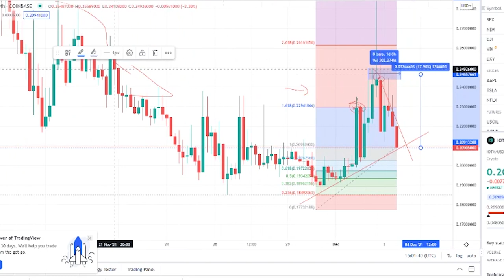IOTEX CRYPTO - Price Prediction For IOTEX COIN Technical Analysis - Token Price Crashes Today -170%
Synopsis: IoTeX price today is 0.1529 $, with a 24 hour trading volume of 215  milion $, IoTeX is down 16% in the last 24 hours, The current CoinMarketCap ranking is 85, with a live market cap of 1.4 milion $, It has a circulating supply of, 9.5 bilion IOTX coins and a max supply, of 10 bilion IOTX coins.

The IoTeX price made a major bullish breakout, in November as interest in IoT cryptocurrencies rose, Its price surged by more than 360%, from the lowest level in November, This rally brought its total market cap to almost 2 $ billion, This performance happened as more developers moved to the network, The daily chart shows that the IoTeX price has been in a bullish trend in the past few months, The coin has jumped by more than 2,700% this year, It managed to move above the key resistance level at 0.15 $, in November This was the biggest level since August 13th.

In the past few weeks, this bullish momentum has faded and the price is approaching the key support at 0.15 $, This is known as a break and retest pattern, In price action analysis, this pattern is usually a bullish sign, The coin has also formed a cup and handle pattern, Therefore, I believe that IOTX price is down but not out, This means that it could rebound in the coming days, If this happens, the next key reference level, to watch will be the all time high at 0.267 $.